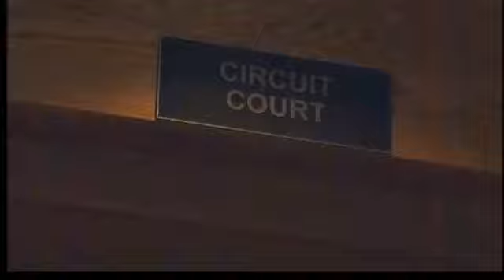Trial underway for former real estate broker